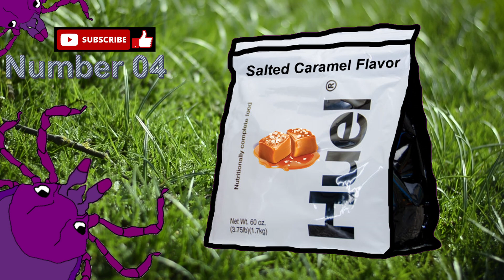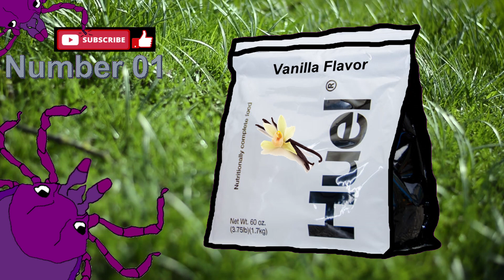Purple Titk - AI Generated Top 10 Huel Flavors in Order of Greatest to Worst ft. Chris RR Bauso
AI Generated Top 10 Types of Huel Flavors of This earth to eat at home in order of greatest to F on Planet Earth List, family friendly and culture inspiring top 10 huel and quick food byproduct list for your entertainment purposes and your edible thirst quench.  time travel and huel names starting with the name of the best of the best huel to worst huel of huels. The best mix of the the worlds huel flavor mouth destinations and food consumption organism.